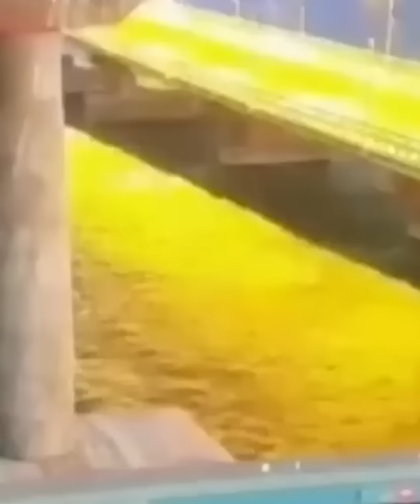ដំណើរដើមទងដែលធ្វើឱ្យរុស្ស៊ីធ្វើទុក្ខបុកម្នេញលើអ៊ុយក្រែន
គាំទ្រផលិតផល​ខ្ញុំ: Phear Premium & Visakha Natural

Source: USNews, UN News, Office of the President of Ukraine, BBC, and ABC News.